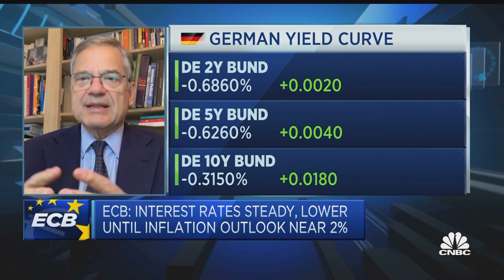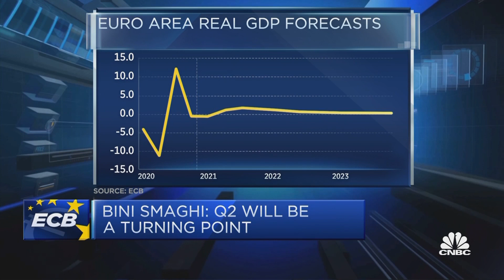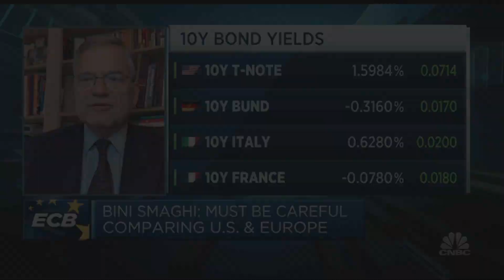ECB has done a U-turn on communication on spreads, Bini Smaghi says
Société Générale Chairman and former ECB Executive Board Member Lorenzo Bini Smaghi discuses the ECB's communication on bond markets, the outlook for the European economy, and Italy's political future.